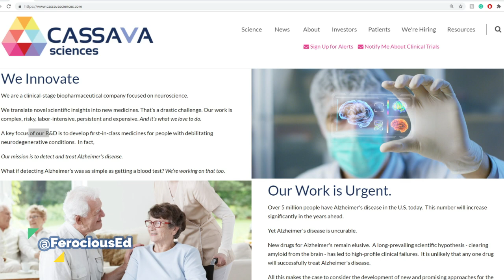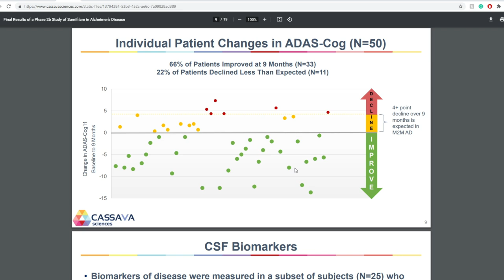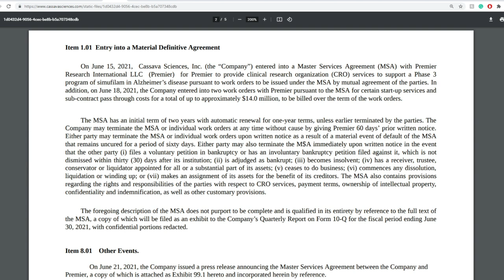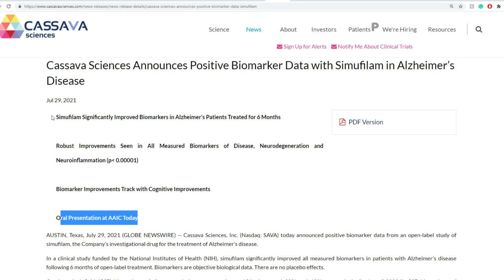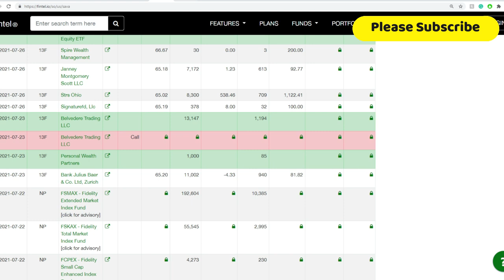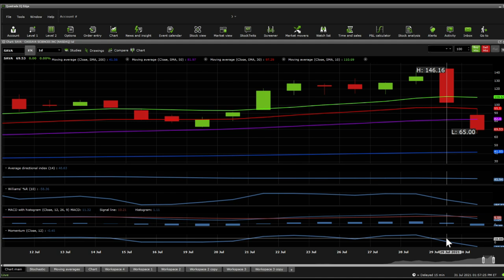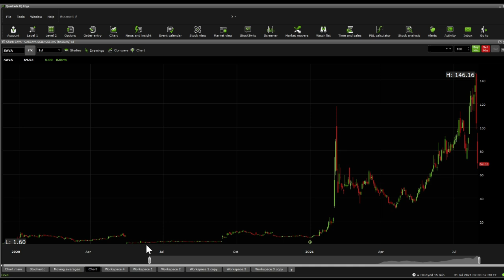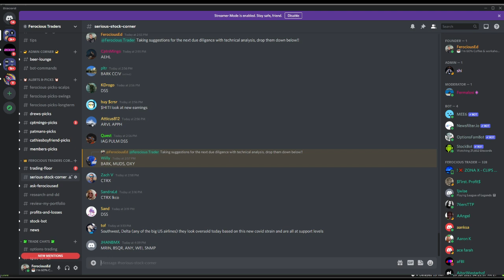$SAVA Stock Due Diligence & Technical analysis - Price prediction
Cassava Sciences, Inc., a clinical stage biotechnology company, develops drugs for neurodegenerative diseases. Its lead therapeutic product candidate is simufilam, a small molecule drug, which is completed Phase 2b clinical trial; and investigational diagnostic product candidate is SavaDx, a blood-based biomarker/diagnostic to detect Alzheimer's disease. The company was formerly known as Pain Therapeutics, Inc. and changed its name to Cassava Sciences, Inc. in March 2019. Cassava Sciences, Inc. was incorporated in 1998 and is based in Austin, Texas.

0:00 Intro
0:20 Due Diligence
11:29 Technical Analysis